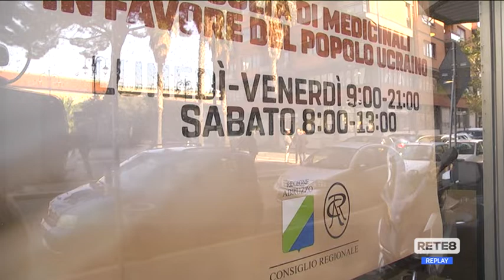Ucraina - Gli abruzzesi cantano l’inno nazionale